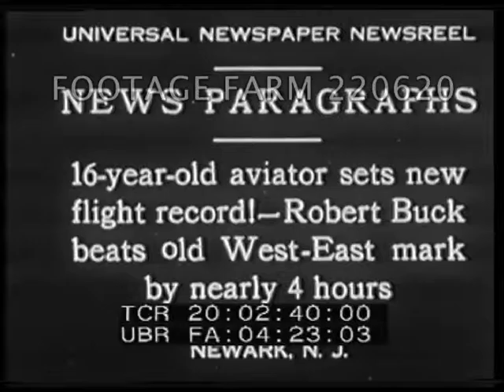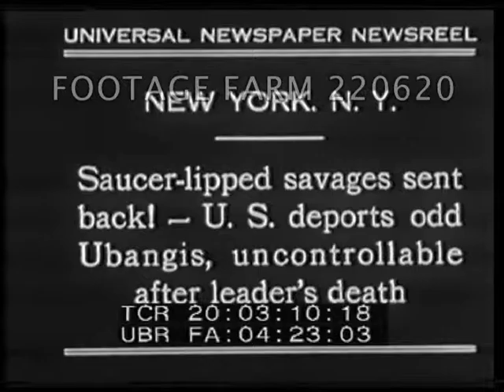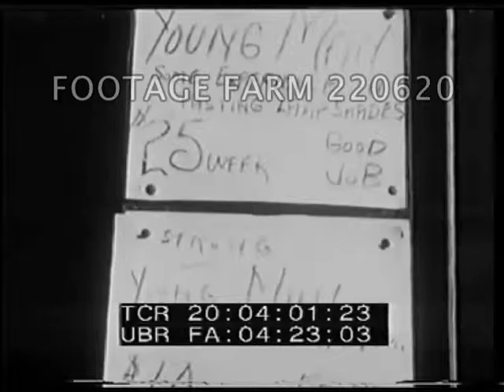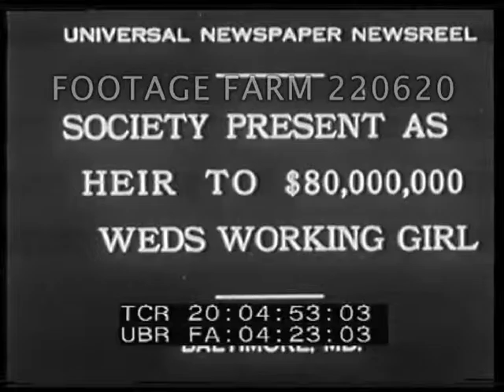1930 Newsreel Miscellaneous Items 220620-03 | Footage Farm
[1930 - Newsreel Stories:  Swedish Explorer; Aviation Record; Deportation; Unemployed; Basque Dance Performance; Wedding]
MS arriving large tug into harbor w/ bodies of three members of Andree expedition.
20:02:01  King Gustaf V of Sweden out of car, greeted by admiral & shakes hands.  Sailors remove coffins.  King under umbrella speaking, reading from notes as cameramen take pictures.
20:02:15  Coffins carried; horse carriages w/ caskets followed by military & civilian VIPs walking & carried on wagons.
20:02:39  Title:  News Paragraphs - 16-year-old aviator sets new flight record!  Robert Buck beats old West-East mark by nearly 4 hours. Newark, New Jersey.
20:02:47  LS biplane landing.  CU pilot iin heavy flying gear n cockpit, pilot posing in front of plane w/ civilian couple.  MCU pilot.
20:03:08  Title:  New York, N.Y.  Saucer-lipped savages sent  back!  U.S. deports old Ubangis aka Ubanghis, uncontrollable after leader’s death.
20:03:14  Line of men w/ large lips & plates posing.
20:03:39  Slug.
20:03:41  Title:  “Help Wanted” Draws Crowds Of Jobless To Work Agencies.  New York, NY.
20:03:46  HA mass of men waiting & walking, looking at help wanted signs on walls of storefronts.  CUs of signs & men waiting.  Men on park benches reading newspapers.
20:04:13  Title:  Rare Basque Dance Features Ceremony of St. Ignatius Day.  Bilbao, Spain.  Men parade onto field; do complex sychronized dance, kicking & jumping.  Spectators watch from edges of field.
20:04:51  Title:  Society Present As Heir To $80,000,000 Weds Working Girl.  Baltimore, Maryland.
20:04:58  Bride, Anne Seddon Kinssolving, in elaborate white dress up steps w/ men, one Black, carrying train of dress, groom following.  Crowd in background in front of storefronts.  Guests in heavy coats & hats lined up outside church (?).
20:05:18  Bride, Groom & wedding party posing.  MCU of groom, John Nicolas Brown II.
Disaster Aftermath; Aviation Record Set; Racial Exploitation / Exhibition; Deportation; Racism; Depression; Unemployed; Inherited Wealth; Marriage; Class Weddings; Oddities;
NOTE:  Salomon Augest Andree disappeared in Oct. 1897 while trying to fly to North Pole in hydrogen balloon; three bodies found in 1930 by Norwegian Bratvaag Expedition.